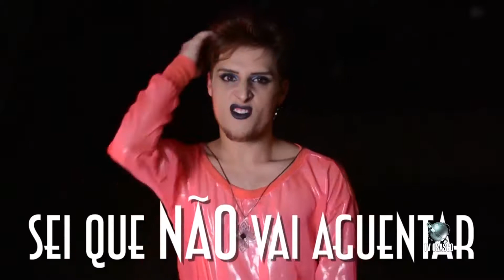Musical com Diego Martins | 05/05/17 | Brasil By Night 2ª Temporada